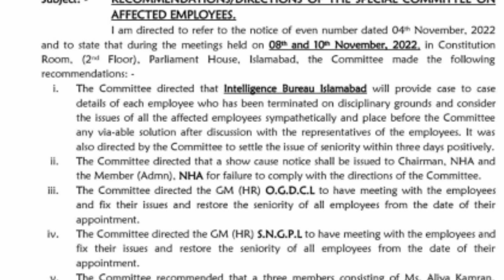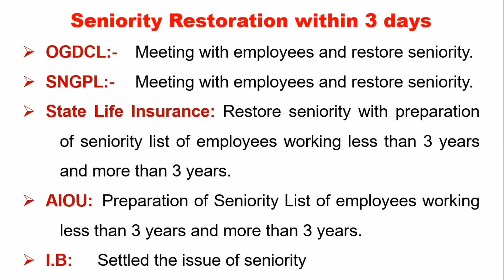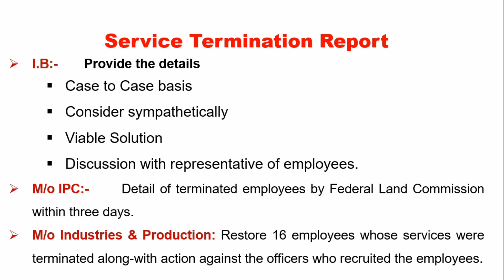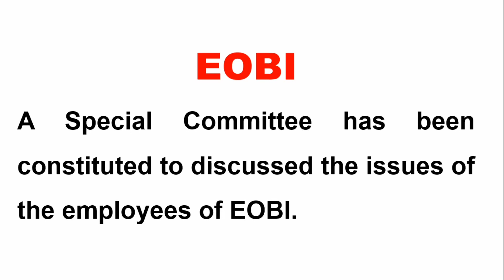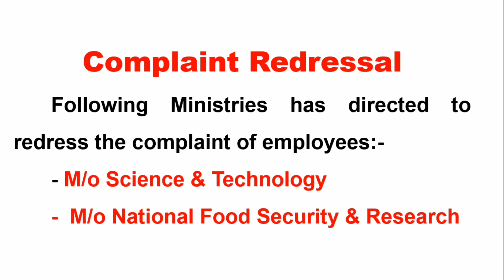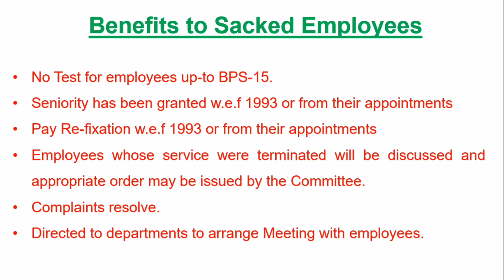Sacked employees latest news || Special Committee Report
Sacked employees latest news. I have discussed about Special Committee Report. I hope this about sacked employees latest news will be beneficial to all government employees.